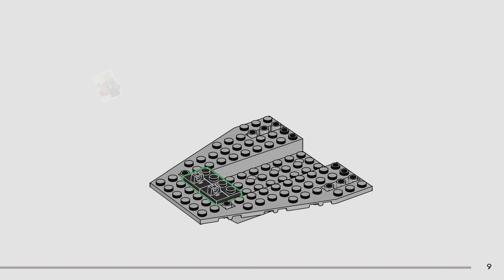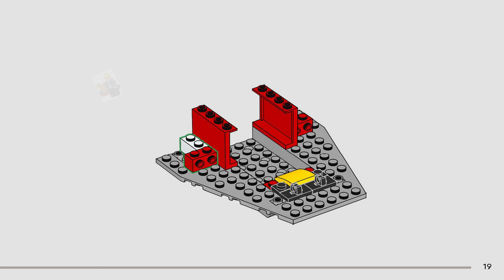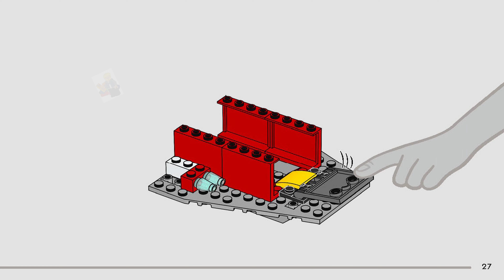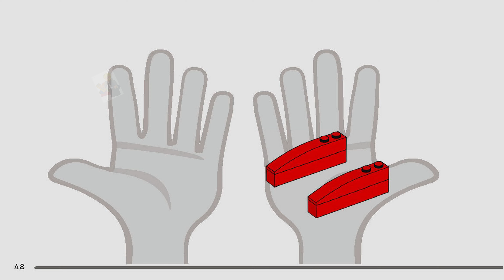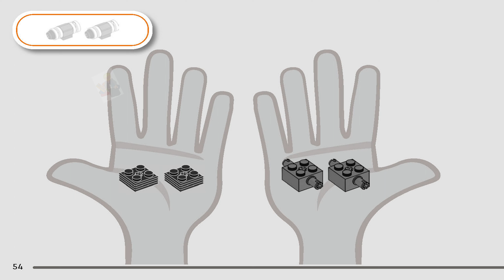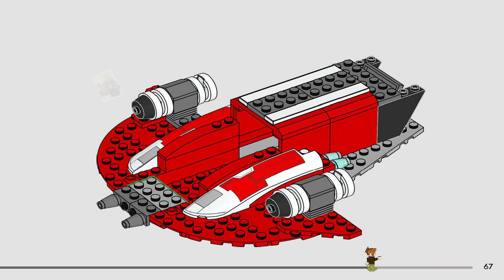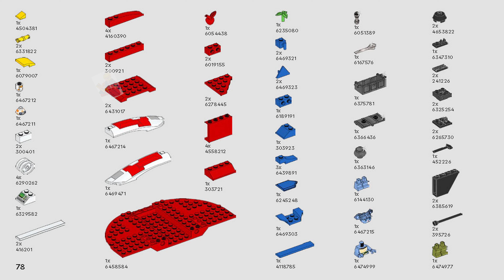LEGO Instructions - Star Wars - 75384 - The Crimson Firehawk (Book 3)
LEGO 75384 Instructions from the LEGO Star Wars Young Jedi Adventures theme will guide you how to build LEGO The Crimson Firehawk Star Wars set 75384

Young kids learn to build and play out Star Wars: Young Jedi Adventures with this LEGO® Star Wars™ set, featuring The Crimson Firehawk starship.
Introduce kids aged 4+ to building and playing in the LEGO® Star Wars™ universe with this starter set featuring The Crimson Firehawk starship from Star Wars: Young Jedi Adventures. It has a Starter Brick base to give young builders a confident start, and there’s space for all 3 included Star Wars characters (Nash Durango and Nubs LEGO minifigures, plus an RJ-83 LEGO droid figure) in the cockpit. The set also includes a Star Wars buildable speeder bike toy that fits inside the starship vehicle, plus a small marketplace build for creative play.

The simple pictorial instructions are ideal for children who are only just learning to read. For added digital fun, the LEGO Builder app has zoom and rotate tools that let kids visualise their model as they build (perhaps with just a little help from an adult or older sibling).

A top LEGO gift idea for Star Wars: Young Jedi Adventures fans, this collectible building toy mixes well with the Tenoo Jedi Temple set (75358 – sold separately).

The Crimson Firehawk starship and speeder bike buildable toys – Young kids can quickly build Star Wars™ vehicles and play out stories as Star Wars: Young Jedi Adventures heroes with this starter set
3 LEGO® Star Wars™ characters – A Nash Durango LEGO minifigure with a wrench element, a Nubs LEGO minifigure with a lightsaber, plus an RJ-83 LEGO droid figure that can be attached to Nash’s back
Simple to build – The Crimson Firehawk features a Starter Brick base for easy building and a cockpitwith space for all 3 characters, and the speeder bike fits in the rear of the starship
Fun combo – This set, which can be mixed with the Tenoo Jedi Temple (75358 – set sold separately) includes a small marketplace build with a barbecue and food elements to inspire creative play
Gift idea for preschool Star Wars: Young Jedi Adventures fans – Give this 136-piece, learn-to-build LEGO® Star Wars™ set as a special treat or birthday gift to kids aged 4 and up
A fun family-bonding activity – Find separate, step-by-step pictorial instructions in the box for each main buildable model and check out the LEGO® Builder app for digital viewing tools and more
The 4+ experience – LEGO® Star Wars™ 4+ building sets introduce young children to the Star Wars universe, helping them learn to build and develop their imaginations through creative play
Compact set for play on the go – The buildable Star Wars™ Crimson Firehawk starship measures over 2 in. (6 cm) high, 7 in. (18 cm) long and 7.5 in. (19 cm) wide